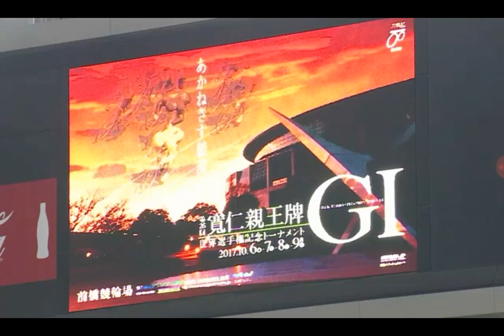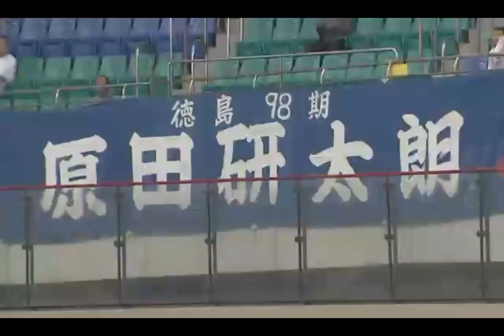ＧⅠ前橋競輪寛仁親王牌・世界選手権記念 S級二予選B 6R長島大介.橋本強.大塚健一郎